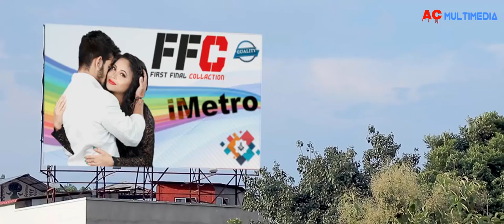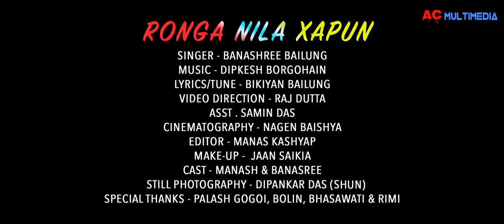Ronga Nila Xopun - Banashree Bailung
AC MULTIMEDIA Label Released "Ronga Nila Xopun"

Song - Ronga Nila Xopun
Singer - Banashree Bailung
Lyrics/Tune - Bikiyan Bailung

Cinematographer -Nagen Baishya
Editor - Manas Kashyap
Video Director - Raj Dutta
Make-Up - Jaan Saikia
Cast - Manash & Banashree

Thanks